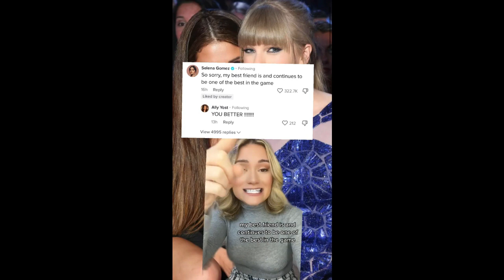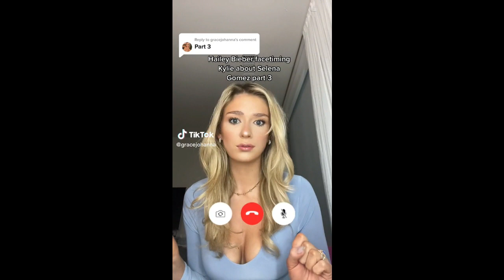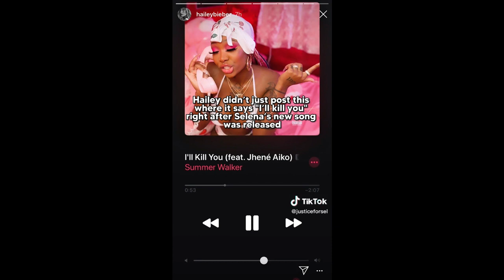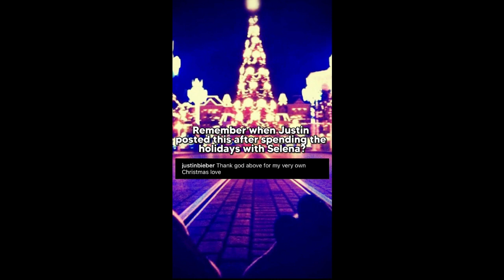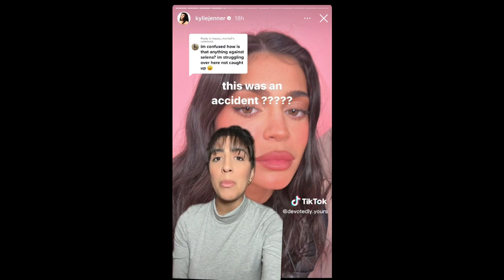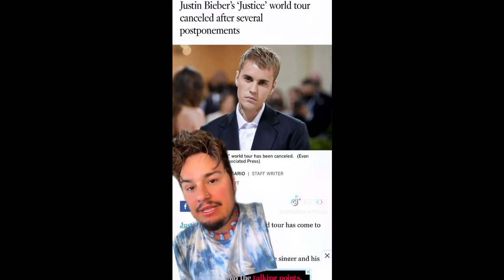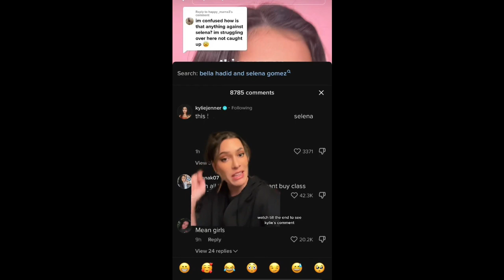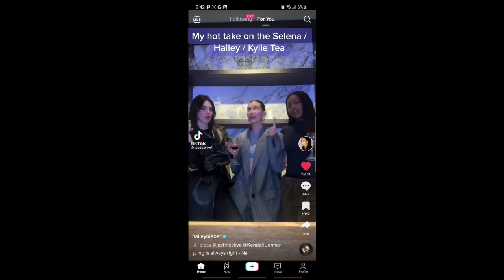Selena Gomez Hailey Bieber and Kylie Jenner Tiktok TEA ☕,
ARE YOU TEAM SELENA OR TEAM HAILEY?